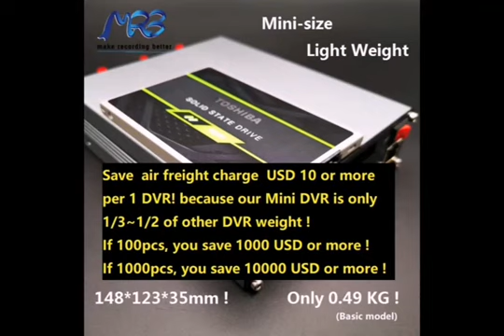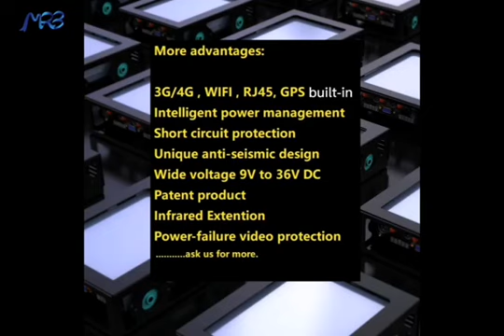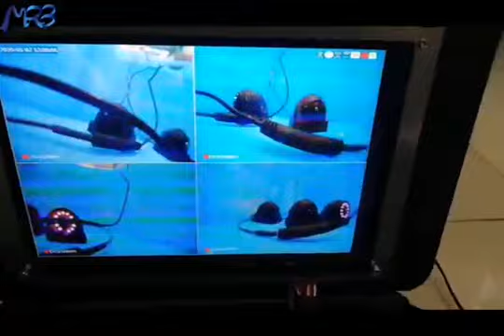H.265 Full Frame DVR system HD playback